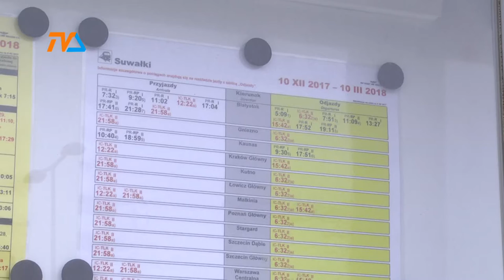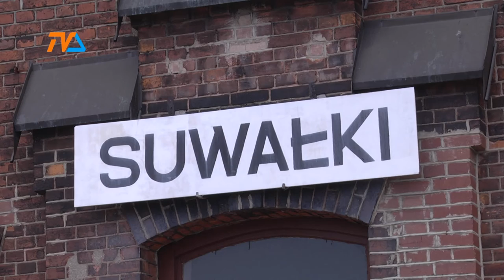Bezmyślna decyzja spółki kolejowej |TVSUWAŁKI